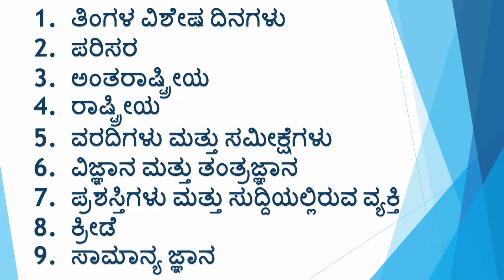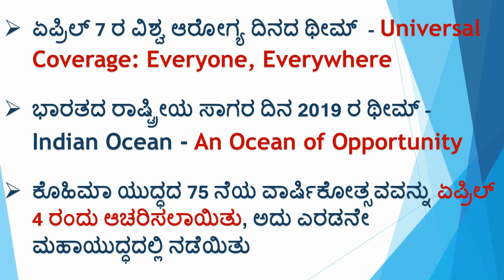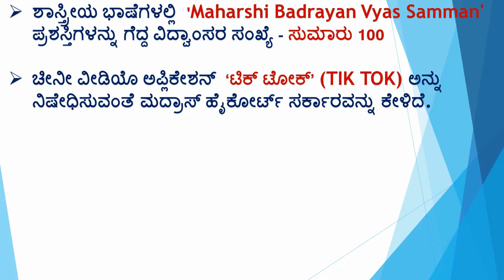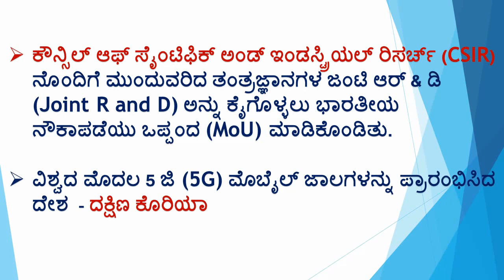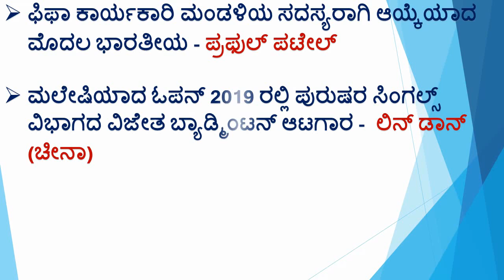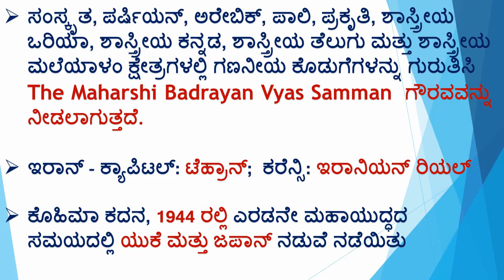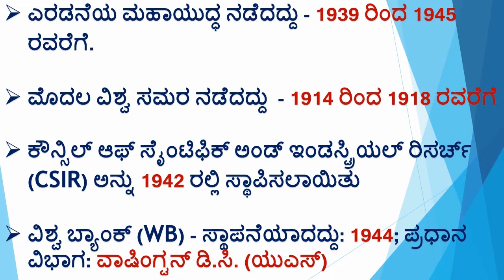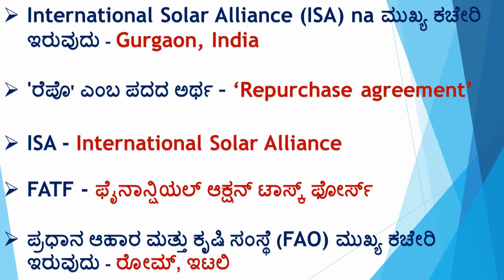GK & Current affairs in Kannada - 6th, 7th, 8th & 9th April 2019 - Daily Important questions.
GK & Current affairs in Kannada - 6th, 7th, 8th & 9th April 2019 - Important questions for all Competitive Exams.

Welcome to Online Infopedia Daily Kannada Current Affairs (prachalita vidyamanagalu and Gatanegalu) & Gk updates April 2019. Here we update you with latest current affairs 2019 one-liner questions & answers for preparation of competitive exams such as FDA/SDA, IBPS, SSC, IAS, UPSC, Banking, Defence, RRB, Navy, Army, NTPC, etc.

We also provides Today's Kannada Current Affairs April 2019 latest updates on National, International, Environment and Ecology, Defence, Science and Technology, Sports, Awards, States & Person in News such as (ತಿಂಗಳ ವಿಶೇಷ ದಿನಗಳು, ಪರಿಸರ, ಅಂತಾರಾಷ್ಟ್ರೀಯ
ರಾಷ್ಟ್ರೀಯ, ವರದಿಗಳು ಮತ್ತು ಸಮೀಕ್ಷೆಗಳು, ವಿಜ್ಞಾನ ಮತ್ತು ತಂತ್ರಜ್ಞಾನ, ಸುದ್ದಿಯಲ್ಲಿರುವ ವ್ಯಕ್ತಿಗಳು, ಕ್ರೀಡೆ, ಸಾಮಾನ್ಯ ಜ್ಞಾನ )   in Kannada Every day, and Quick session on General knowledge updates for all your competitive exams, Complete World news for a day will be updated which is very important for your all Competitive exams.

Daily Current Affairs in Kannada updated without fail which will be useful for your upcoming competitive exams. This is the right place to get quick updates of Latest General knowledge (GK) and Current Affairs April 1st, 2019 events & Quiz across the world